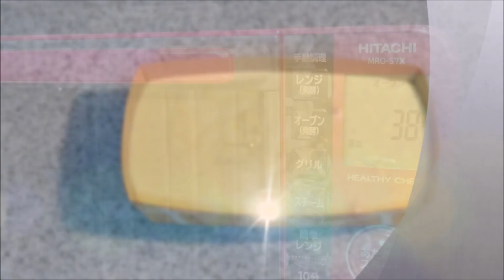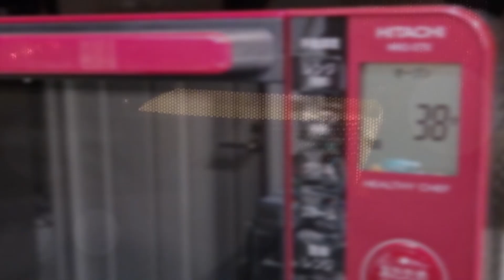バナナパウンドケーキの作り方 How to make banana pound cake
材料をフードプロセッサーで混ぜて作るとても簡単なバナナバターパウンドケーキの作り方です。

柔らかいバナナパウンドケーキが焼きあがります。

フードプロセッサーはパナソニック(Panasonic)の MK-K48P-Wを使用しています。

材料

卵、無塩バター、グラニュー糖、薄力粉、ベーキングパウダー　、シナモンパウダー、ブランデー、バナナ

バナナパウンドケーキの詳しい作り方の記事はこちら♪

A very easy way to make banana butter pound cake by mixing ingredients with a food processor.
The soft banana pound cake is baked.

Ingredient

  Egg、Unsalted butter、 Granulated sugar 、Cake flour、Baking powder、Cinnamon powder、Brandy、Banana